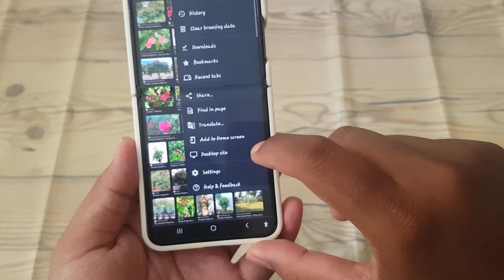How to enable or disable Desktop site in Google Chrome on Android Samsung Z Flip 5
Flexible Browsing: Enabling or Disabling Desktop Site in Google Chrome on Samsung Z Flip 5

The ability to switch between mobile and desktop versions of websites can greatly enhance your browsing experience on a smartphone. Google Chrome offers the flexibility to view websites in either mobile or desktop mode, catering to your preferences and ensuring optimal usability. In this guide, we'll walk you through the steps to enable or disable the desktop site feature in Google Chrome on your Android Samsung Z Flip 5, allowing you to customize your browsing experience to suit your needs.

**Step-by-Step Guide: Enabling or Disabling Desktop Site in Google Chrome**

1. **Open Google Chrome:** Unlock your Samsung Z Flip 5 and locate the Google Chrome icon on the home screen or in the app drawer. Tap on it to launch the browser.

3. **Access Chrome Menu:** Once the website is loaded, tap on the three-dot menu icon located in the top-right corner of the screen to open the browser menu.

4. **Toggle Desktop Site:** From the browser menu, look for the "Desktop site" option. Tap on it to toggle between enabling and disabling the desktop site feature. If the option is currently enabled (indicated by a checkmark), tapping on it will disable desktop site mode, and vice versa.

5. **Confirmation:** Chrome will automatically reload the website to reflect the changes. If you enabled desktop site mode, the website will now be displayed as it would appear on a desktop computer. If you disabled desktop site mode, the website will revert to its mobile-optimized version.

**Conclusion:**

With Google Chrome's desktop site feature on your Samsung Z Flip 5, you have the flexibility to choose how you view websites on your smartphone. Whether you prefer the full desktop experience or the streamlined layout of a mobile site, Chrome puts the power in your hands to customize your browsing experience according to your preferences.